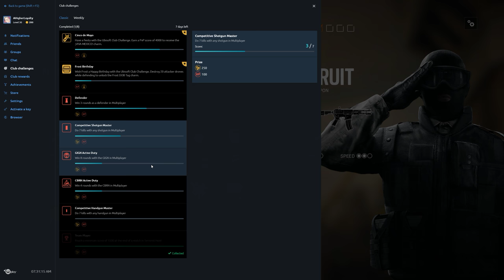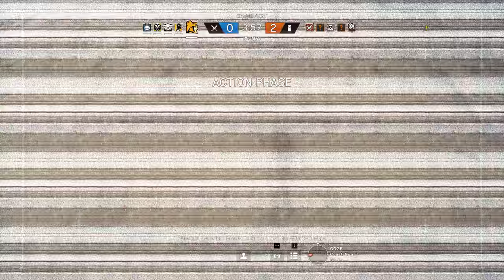Rainbow Six Siege + Part 1957 + Kanal TDM Secure Area + Operation Chimera pcgaming crew